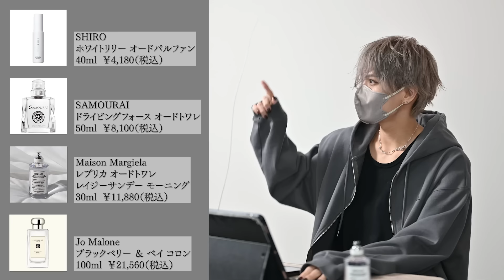【垢抜け】誰も教えてくれない本当に垢抜ける方法を7つ教えます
今回はまじで垢抜ける方法を7つご紹介！
垢抜けや美容に対して僕が過去に実践してきた知識や考え方をまとめています。
超参考になる内容だと思うので是非最後までご覧頂けると嬉しいです☺️

Chapter⁣
00:00 オープニング
⁣00:08 始めの挨拶
00:53 髪型
03:15 体型作り
04:38 眉毛を整える
06:09 服装に気をつける
07:57 匂いに気をつける
09:10 肌
10:40 喋り方に気をつける、自分に自信を持つ
12:17 終わりの挨拶

体型作り 基礎代謝計算

【プロフィール】⁣
低身長コーデを主に発信⁣
コンタクト▶︎Instagram（＠masaki_wear)⁣
Instagramフォロワー22.7万人⁣
TikTokフォロワー21万人⁣
ファッションやヘアセット、美容、垢抜けをメインに活動しています⁣
ファッションブランド『CLEL』のデザイナー&ディレクターを務めています。⁣
▶︎ZOZOTOWN限定で販売中⁣